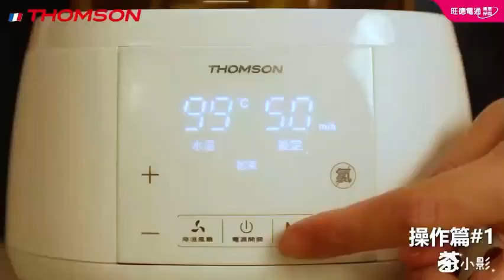THOMSON智慧控溫玻璃養身壺/單獨除氯/彈性定溫/自動保溫/三立嚴選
【THOMSON】智能溫控玻璃養身壺
•六種智能常用功能設定
•雙溫顯示幕，簡易觸控操作
•單獨除氯鍵，飲水更安心
•彈性定溫，符合不同食材烹煮需求
•自動快速降溫專利
•24小時自動保溫(也可取消)
•三重安全保護功能
•超大壺口，清洗無死角

全台首檔直播選秀節目《 超級帶貨王》，由帶貨女王 寇乃馨 擔任明星導師，帶領百位選手挑戰 直播帶貨🛍️✨，讓我們見證新一代超級帶貨王誕生！

❚ 6/23起 — 每週日晚上7點 三立都會台🕖首播

三立嚴選  尚敖選 最划算！
歡慶開台 趕快點擊下方商品列 各樣商品 最划算的價錢 立即購！